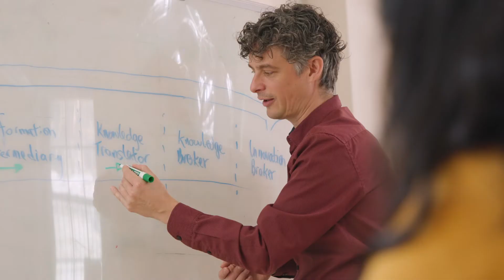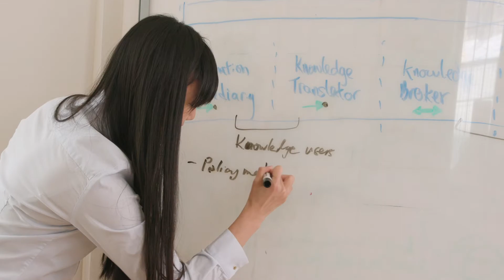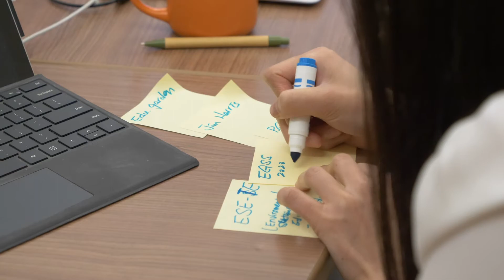Dr. Blane Harvey: Working Towards Climate Change Solutions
As part of McGill Faculty of Education's Faculty Features Video Series, Dr. Blane Harvey explores how his work drives forward innovative solutions to climate change through education. Addressing these vital real-world problems not only involves improved technologies, but requires a “whole system change”, to better guide societal behaviours, attitudes, and the adoption of new practices. Students who are passionate about effecting change in global environmental sustainability should consider pursuing a Master’s or Doctoral degree within the Department of Integrated Studies in Education, under the astute mentorship of Dr. Blane Harvey.